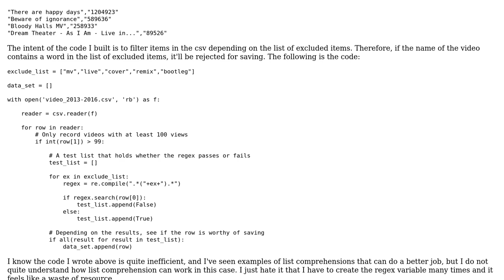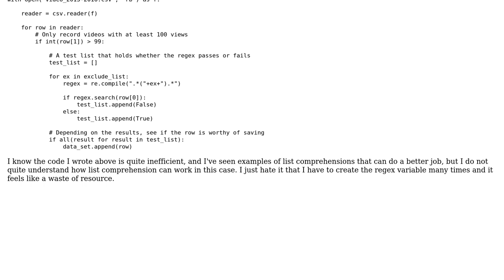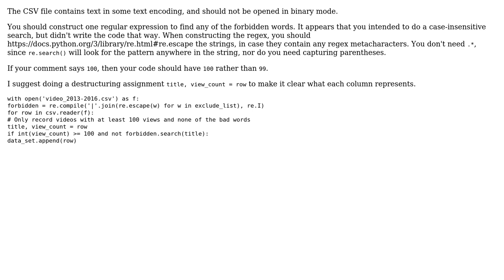Code Review: Improving CSV filtering with Python using regex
With thanks & praise to God, and with thanks to the many people who have made this project possible! You are responsible for your own actions.